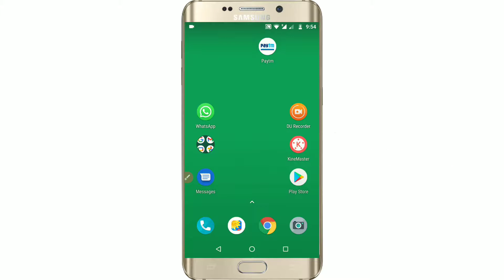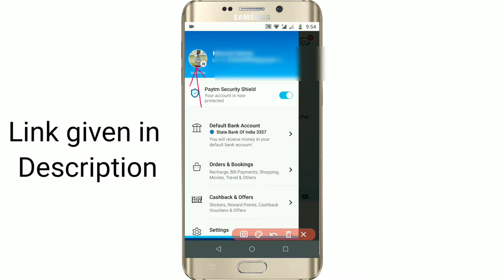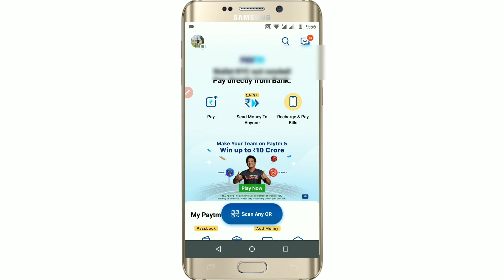How to Change Paytm Profile Picture !! Paytm Profile Update kaise kare [Hindi]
Hello Friends! This is HEMANT KUMAR, In this video, I am going to show you How to Change Paytm Profile Picture.